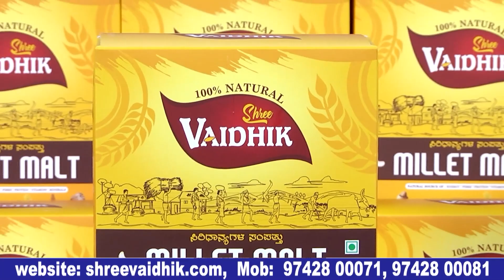ಇದು ಪಕ್ಕ ಥ್ರಿಲ್ಲರ್ ಮೂವಿ. Ragini Dwivedi New Movie Launch Press Meet | Bulletin express